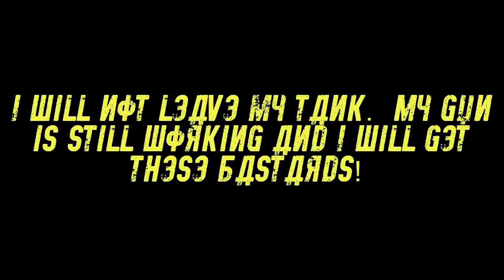WoT Wolfpack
Rijden in een Wolfpack kan een enorm voordeel zijn tijdens battles! Snel en accuraat schakel je de vijand uit voordat ze het zelf nog maar beseffen.